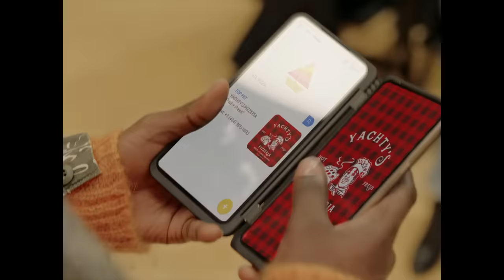Lil Yachty, DaBaby - Oprah's Bank Account (Alternative Video) ft. Drake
Music video by Lil Yachty, DaBaby performing Oprah's Bank Account (Alternative Video).